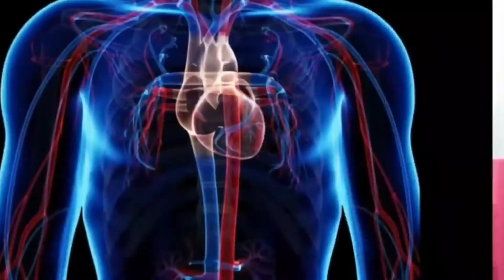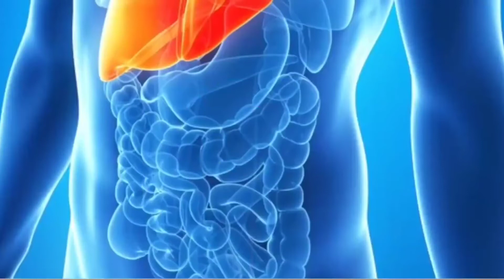Tulsi puja ऐसी तुलसी कभी घर में मत लगाना पूरा घर नष्ट हो जाता है मां होती है क्रोधित